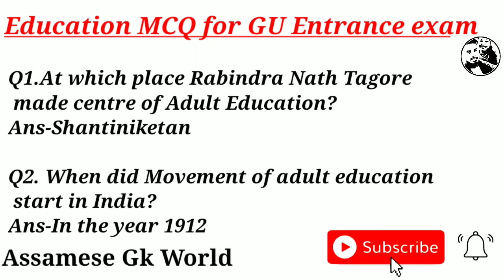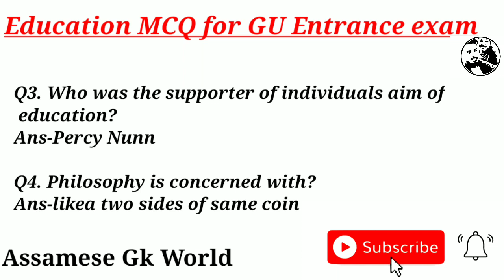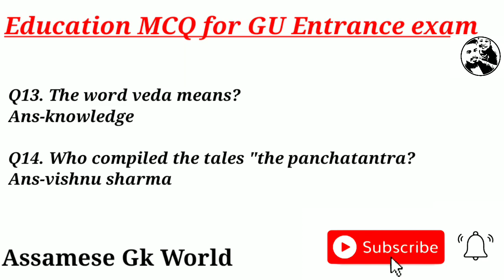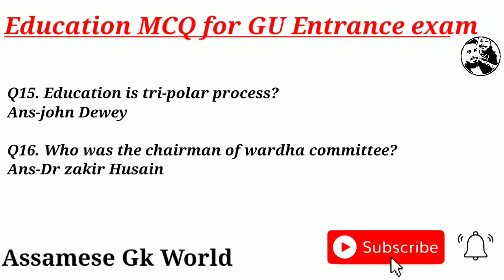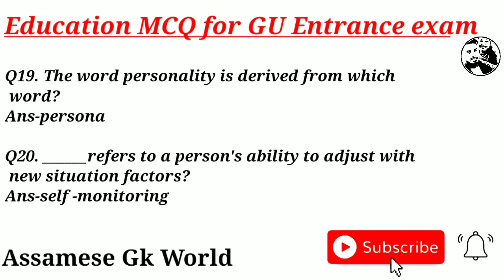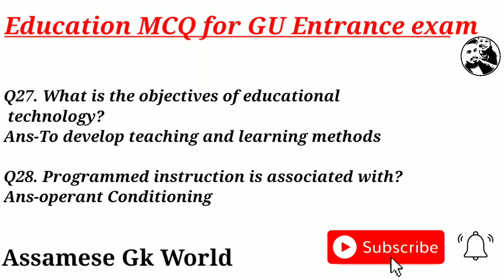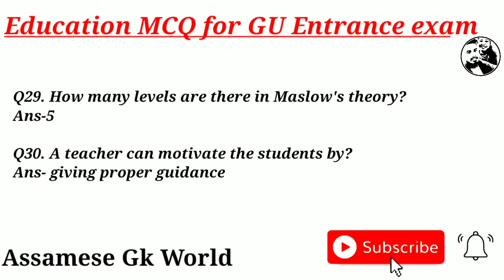guwahati university PG admission 2022llMAllB.ED#NTA PG syllabus 2022/GU PG syllabus 2022#education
Assamese gk world
gk in assam
assamese gk 2021
important assamese gk
assamese general knowledge
অনুগ্রহ কৰি Channel টো Subscribe কৰিৱ আৰু যি সকল বন্ধু বান্ধৱীয়ে চৰকাৰী পৰীক্ষা সমূহ দিৱ তেওঁলোকৰ সুবিধাৰ্থে অসমৰ ইতিহাসৰ ওপৰত কিছুমান Important  Question লৈ অহা হৈছে..  ভাল পালে LIKE COMMENT & SUBSCRIBE  আৰু SHARE  কৰিৱ🙏🙏🙏🙏
Assamese gk world
gk in assam
assamese gk 2021
important assamese gk
assamese general knowledge